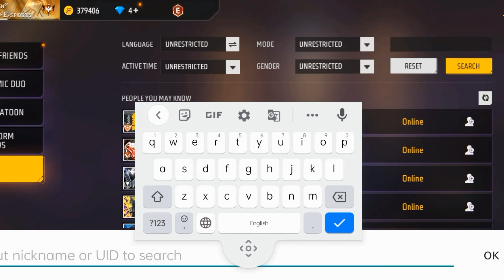FREE FIRE PLAYERS 2017 VS 2024 💤 l Searching 2017 Old Players In 2024 I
FREE FIRE PLAYERS 2017 VS 2024⚡| Searching 2017 Old Players Id in 2024 |  @TotalGaming093 @DesiGamers_
Opening My 2017 Id In 2024 🤯 Searching 6 Years Old Players Account - Garena Free Fire

Opening My 2017 Oldest Free Fire Account In 2024 😱 Search 6 Years Old Players ID - Garena Free Fire

I GOT MY 2017 ID BACK IN 2024 😍 SEARCHING 6 YEAR OLD PLAYERS - GARENA FREE FIRE

Searching 2017 Old Players Id in 2024 - ft. ‪‪@TotalGaming093   - YK GAMER 222

FREE FIRE PLAYERS 2017 VS 2024⚡⚡ - Searching Old Player Id In 2024 | Garena Free fire

Raistar 2017 To 2022 Gameplay | The Old GamePlay Of Raistar|

Raistar First Gameplay 🔥 || Raistar Old Gameplay 😱 || Raistar 2017 Gameplay 🤯 || Raistar Free Fire

Old Lost Legends Of Free Fire Community 😭💔
Ignore ☺

freefireapk
free fire max top up
ff max
free fire game downloading

😊 Related Tags 😊

1. free fire new event
2. free fire new event today
3. new event free fire
4. ff new event
5. ff new event today
6. free fire new update
7. today free fire new event
8. free fire new events
9. free fire today new event
10. new event ff
11. new event free fire today
12. new event in free fire
13. free fire max top up
14. free fire event
15. free fire apk
16. free fire 2
17. free fire game downloading
18. free fire game download
19. mystery shop free fire
20. upcoming events in free fire
21. free fire upcoming events
22. ff upcoming events

Special tags :-

☺Related Tags 😳